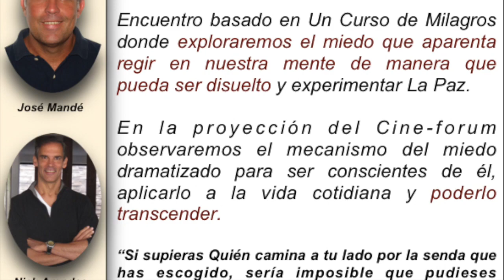Qué Es El Reino de Los Cielos - José Mandé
Nick Arandes en Barcelona con Jose Vicente Mandé (Mayo 2017) compartiendo sobre: ?

Para información adicional sobre José Vicente Mandé visita su sitio web